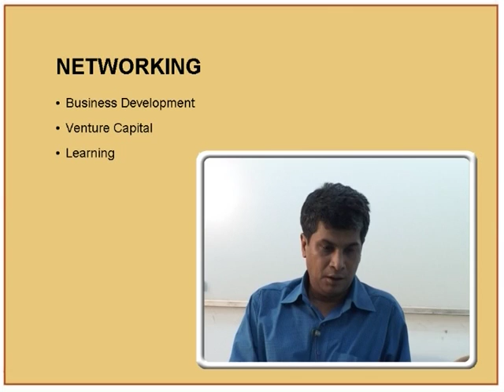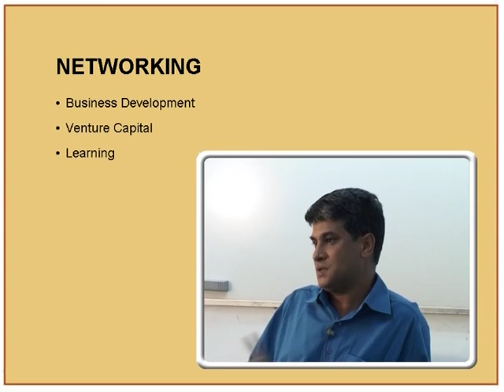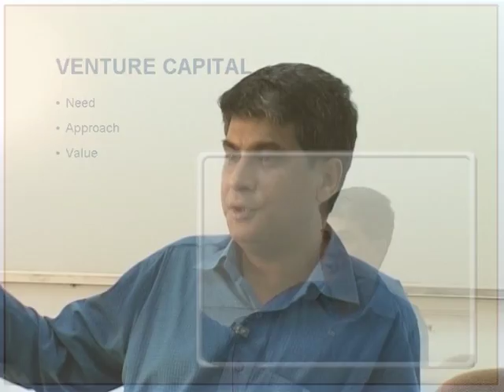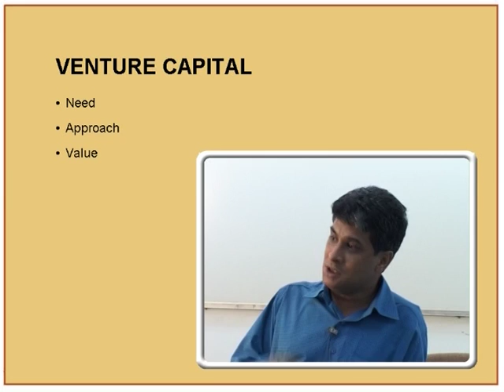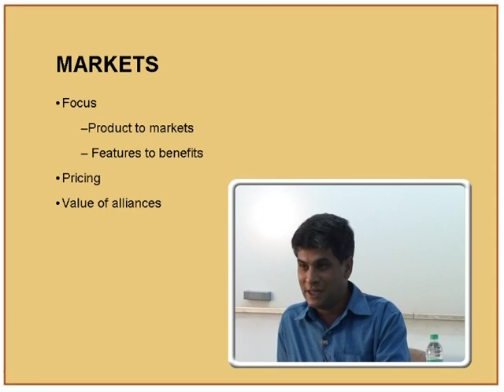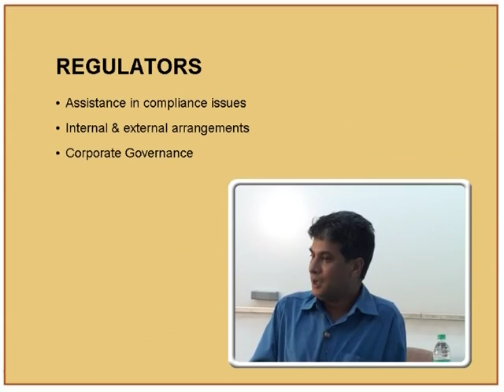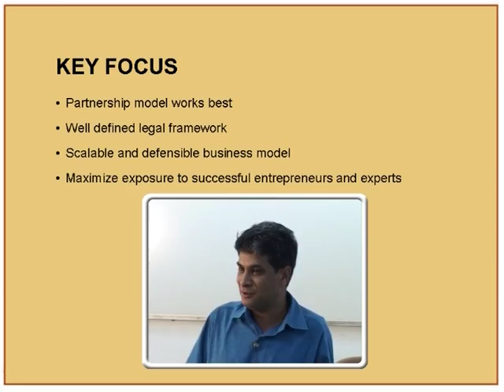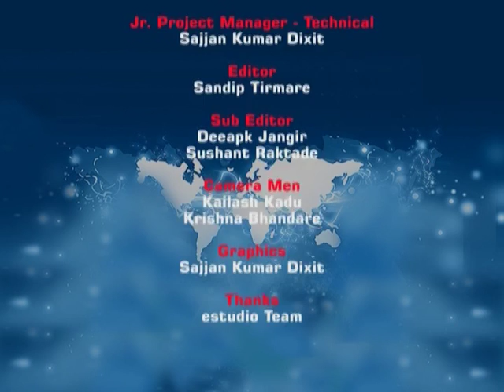BI L14 Journey From Idea to Enterprise - 2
This is 14th session of Establishing and Operating a Business Incubator workshop arranged for Participants. It was delivered by Mr. Sushanto Mitra from IIT Bombay.

In this session he talked about Networking, Business development, Venture capital, Learning , Marketing and Focus.